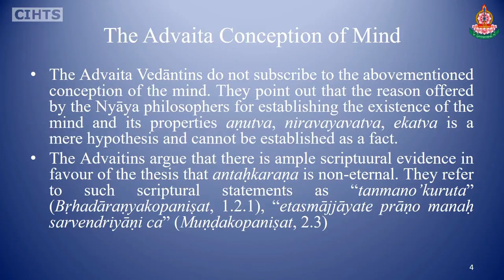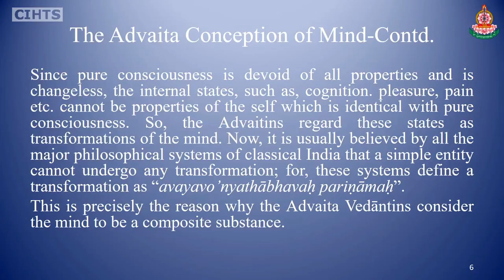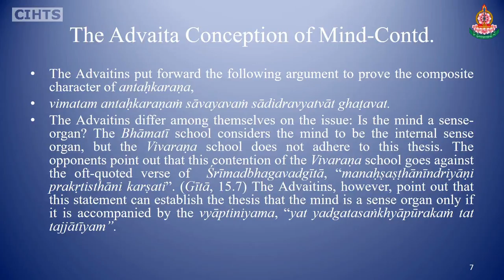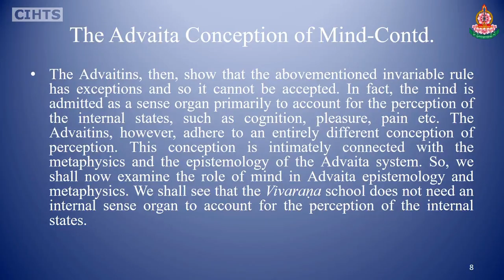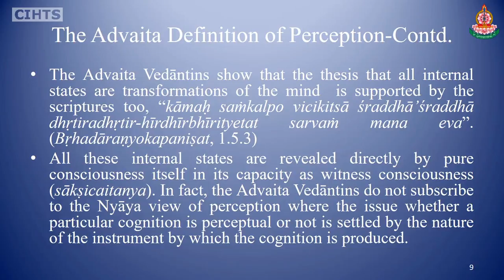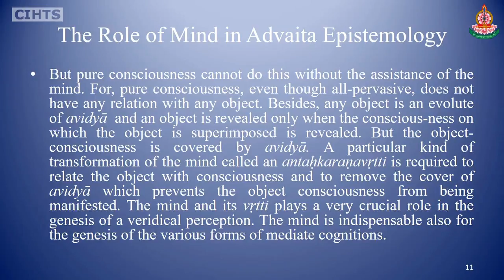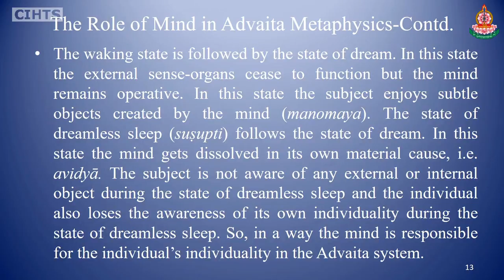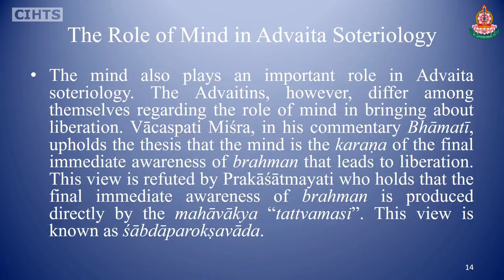03 INTERNATIONAL CONFERENCE ON MIND IN INDIAN PHILOSOPHICAL SCHOOLS OF THOUGHT AND MODERN SCIENCE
Title: Mind and the Individual Ego: An Analysis of the Concept of Mind from the Advaita Perspective
Speaker: Prof. Rupa Bandopadhyaya
Moderator: Prof. Jose Cabezon
Comments and Questions (10 minutes)

DAY ONE (MORNING) FIRST SESSION  10:00 to 10:30 AM